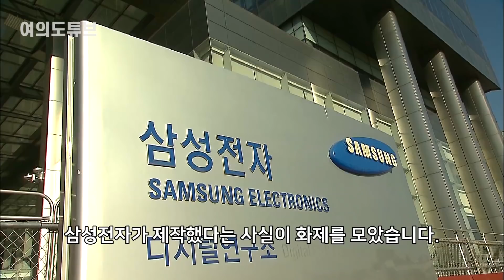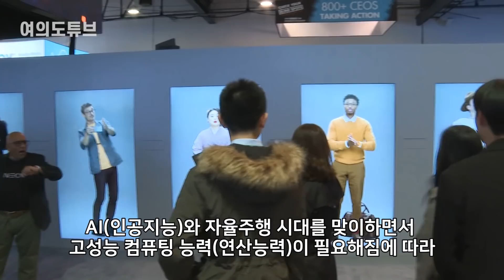[여의도튜브] 세계적 큰손 깜짝 결정 “이제부터 韓에 다 맡겨” TSMC 밥그릇 어쩌나 /머니투데이방송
미국 반도체 기업 엔비디아가 2일 새벽(한국시간) 온라인 행사를 통해 새로운 그래픽칩셋인 지포스 RTX 30 시리즈를 공개했습니다. 공개 즉시 엄청난 사양과 저렴한 가격으로 국내는 물론 해외 네티즌들을 사로잡았는데요.

아나운서: 선소연
영상콘텐츠: 길인호
기사콘텐츠: 백승기
기획: 강인형
총괄: 정미경
제작: MTN 머니투데이방송